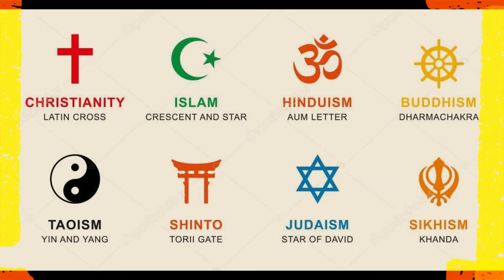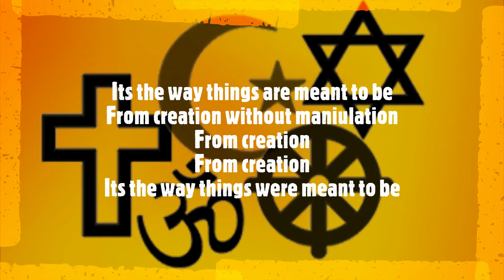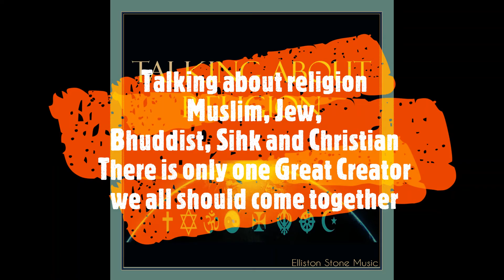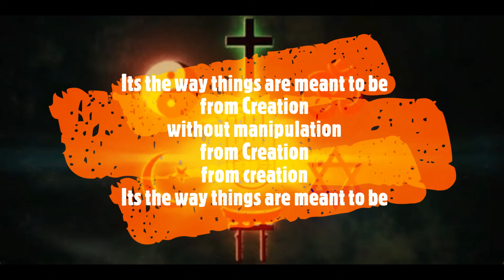TALKING ABOUT RELIGION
We have many religions around the world but there is just one great creator.